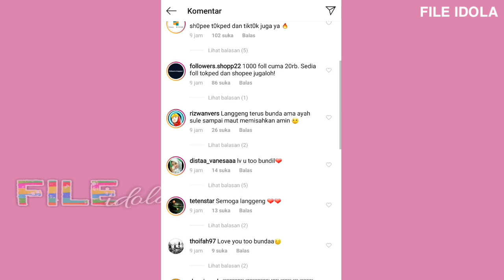SULE DAN NATHALIE HOLSCHER MAKIN ROMANTIS SAMPAI BIKIN BAPER BEGINI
Sule Dan Nathalie Holscher Hari ini 8 Juli 2021

Sule Ayah Dari Rizky Febian Putri Delina Teman dari Andre Taulany Taulany Tv Sedang Bahagia
Suami Nathalie Holscher Ini Segera Punya Anak Dari pernikahannya Dengan Nathalie Holscher